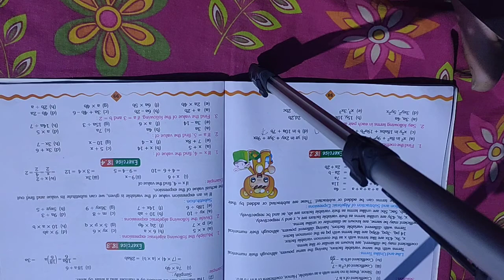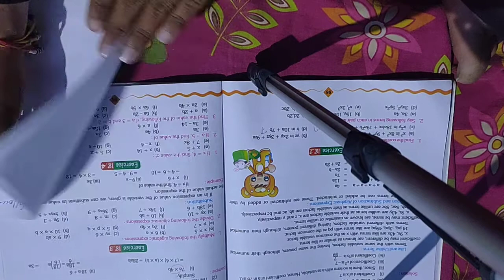class 5th maths Chapter 18 part 4